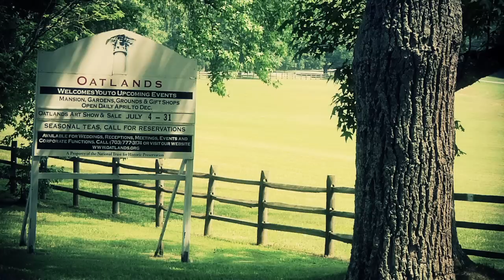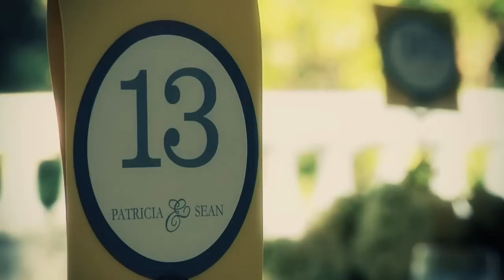Wedding of Sean and Patricia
Oatlands Plantation, Leesburg, VA. Produced by UzLand Productions. June 11, 2011